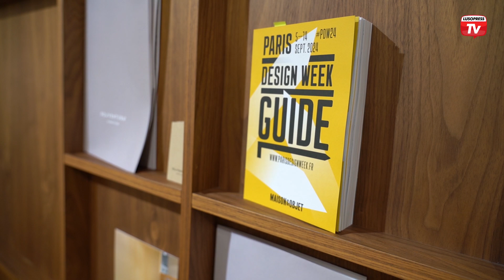Portugal em destaque na Paris Design Week 2024: Exposição 'Made in Portugal Naturally'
Portugal brilhou mais uma vez na Paris Design Week 2024 com a exposição "Made in Portugal Naturally", organizada pela AICEP e curada pela arquiteta de interiores Margarida Moura Simão.

Com mais de 60 peças de 47 marcas portuguesas, a mostra destacou a excelência do design, inovação e tradição nacional. O evento, realizado na Galerie Joseph, em pleno coração de Paris, atraiu visitantes de todo o mundo, reafirmando a reputação de Portugal como um país de referência no design de qualidade e criatividade.